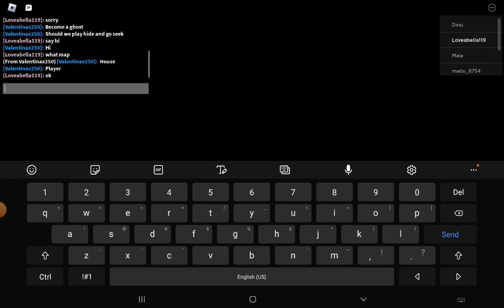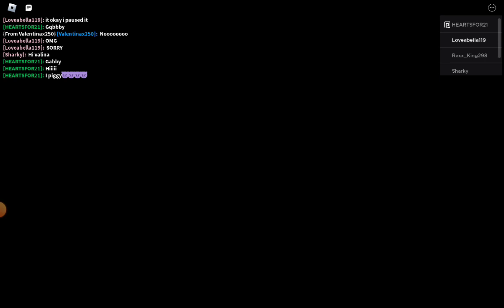Playing with My BFF (aka Valentina)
I knew Valentina since Kindergarten  she is my bff!